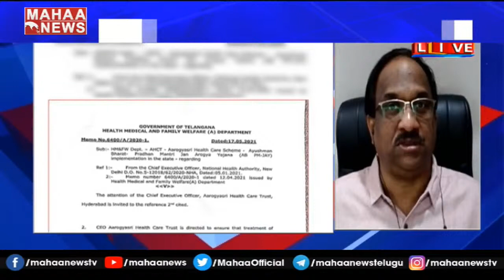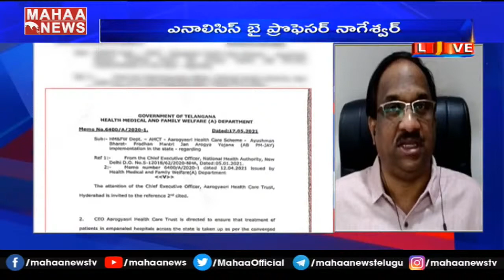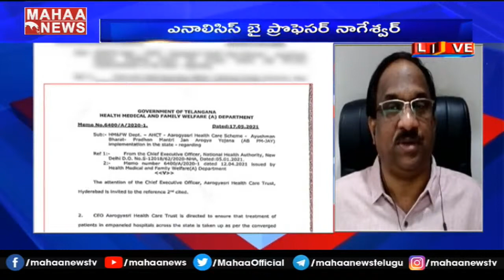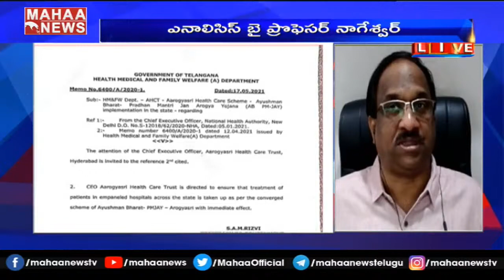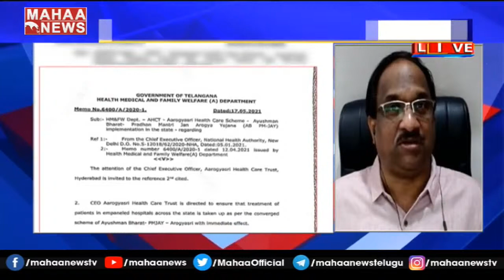బి‌జే‌పి తో టీఆర్ఎస్ రాజీపడుతుంది: Prof K Nageshwar Clear Cut Analysis On Ayushman Bharat